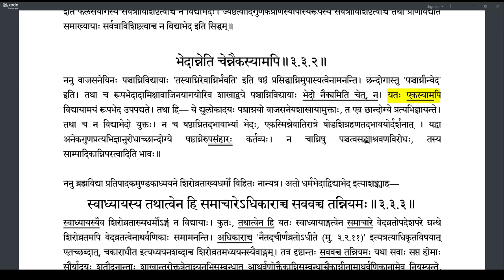Brahmatattvaprakashika 121 (3.3.1-3.3.2)